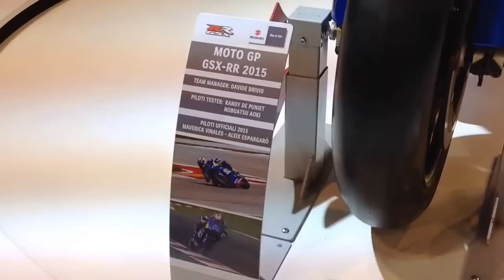Suzuki GSX-RR 2015 MotoGP bike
Suzuki mark their return to the MotoGP grid this weekend at Valencia after a three year absence. The team returns with a two man factory squad in 2015 with Aleix Espargaro and Maverick Vinales riding but at Valencia this weekend it will be test rider Randy de Puniet who has the wild card entry.

Bike Social got a closer look at the GSX-RR race bike at the Milan Motorcycle Show.

for all the latest news and view from the world of motorcycling